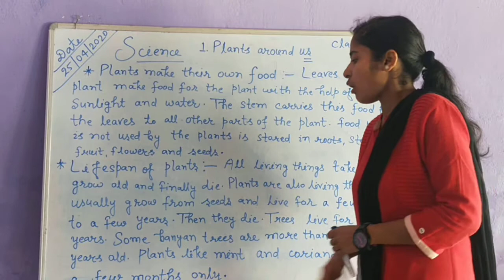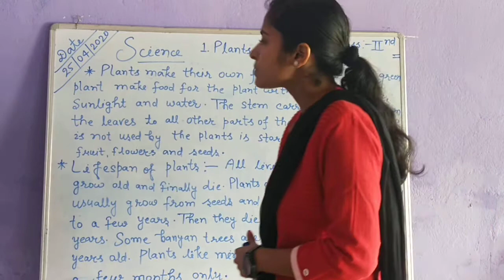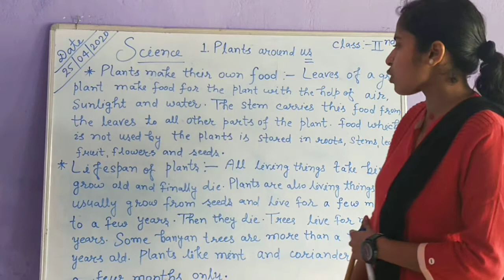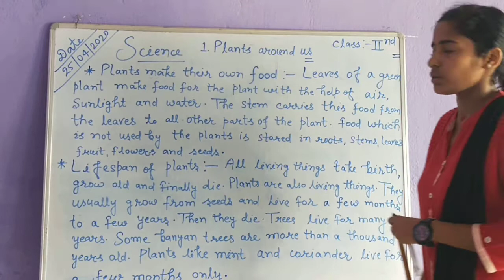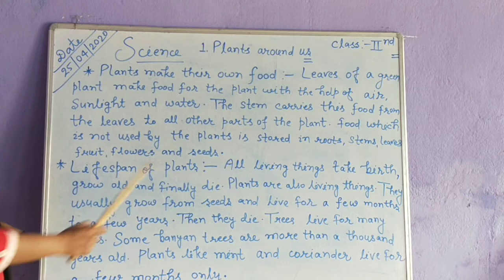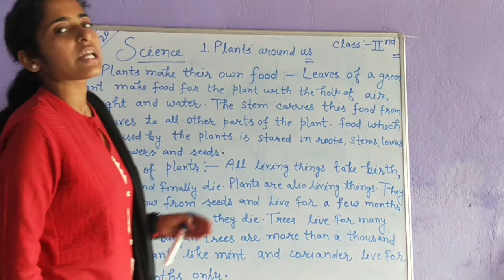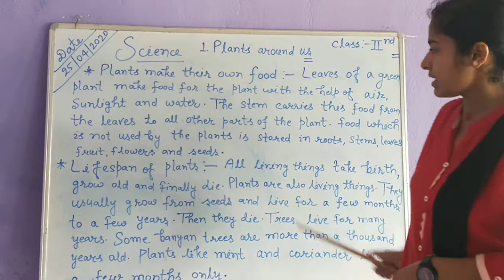CLASS:-2 SCIENCE BY-PRERNA PALLAVI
TOPIC:-PLANTS AROUND US.